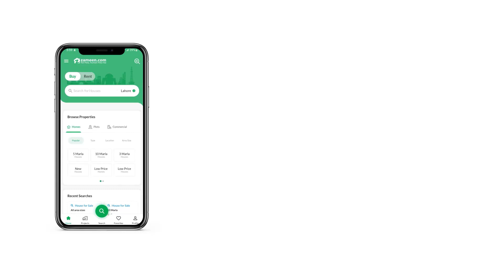3.5 MARLA HOUSE FOR SALE IN TJAPURA LAHORE